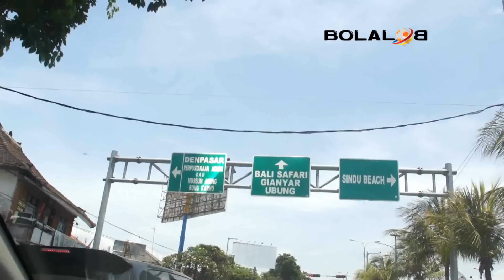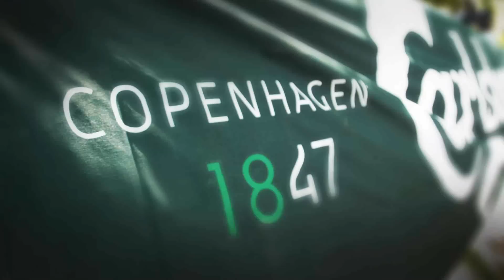[BALI] Carlsberg Futsal Tournament: interview with Brandt (USA) & JAN (Nederland)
Technical Meeting Carlsberg Futsal Tournament yang diadakan tadi siang 8 November 2014 di Sanur Stadion Bali diikuti oleh 40 peserta mewakili 32 klub2 tangguh di Bali dimana pertandingan2 tersebut akan dimulai esok tgl 9 November 2014 sehari penuh.
Dari seluruh  peserta tampak juga wajah2 bule yang juga mengikuti even ini dan Bolalob tidak menyia2kan waktu untuk meng interview nya.